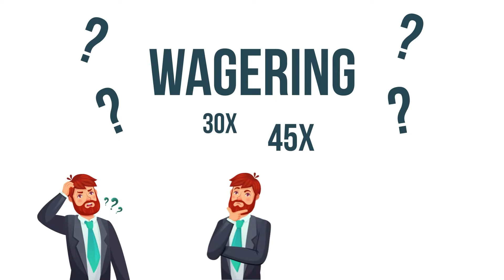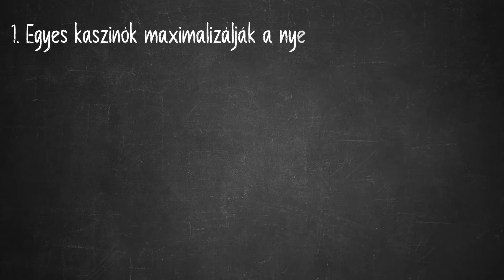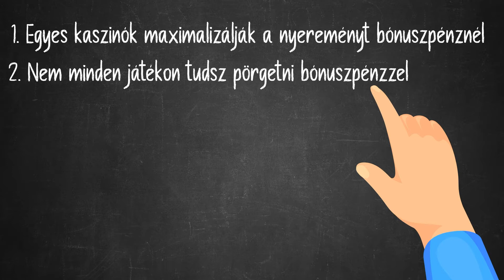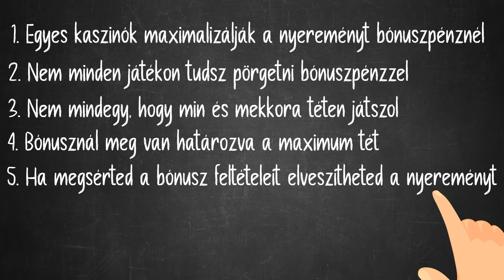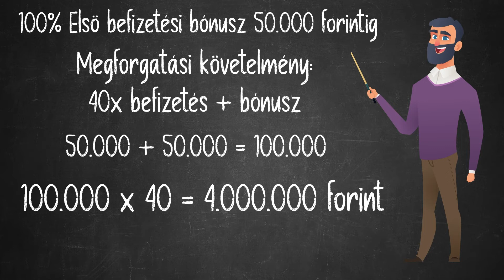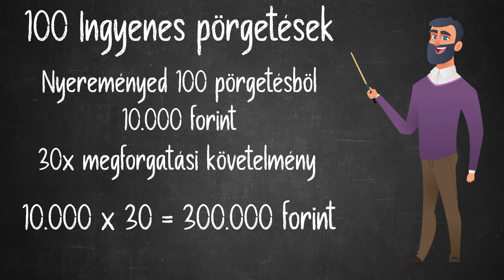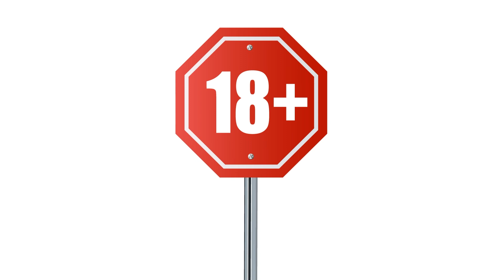MI AZ A WAGERING? – Online Kaszinó Tippek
"MI AZ A WAGERING? – Online Kaszinó Tippek" videónkban elmagyarázzuk a magyar kaszinó játékosoknak, akik online kaszinóban játszanak, vagy szeretnének magyar online kaszinóban játszani és kaszinó bónuszt felhasználni, hogy mit jelent az a fogalom, hogy wagering. Továbbá bemutatjuk azokat az online kaszinó trükköket, amelyekkel biztosan nem fogsz hibázni egy online kaszinó bónusz wagering követelményének a teljesítése során. Hogyan játssz online kaszinóban? Mutatjuk!

18+ 🔞 Ügyelj a Szerencsejáték Függőségre! Játssz felelősségteljesen!

Videó részletei:
00:00 - Intro
00:12 - Mi az a Wagering, vagyis a megforgatási követelmény?
00:44 - Miért van a wagering, vagyis a megforgatási követelmény?
01:14 - Minden bónusznak van megforgatási követelménye!
01:36 - Milyen szabályok érvényesek a kaszinó bónuszokra?
03:24 - Mekkora összeget kell megforgatni kaszinó bónusz pénzzel?
05:06 - Hogyan játssz online kaszinóban? Összefoglaló
06:05 - Outro